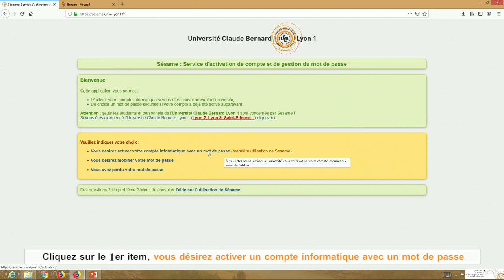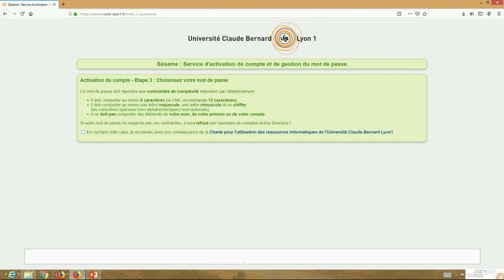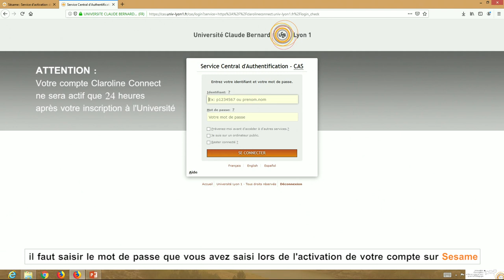Tutoriel connexion à Claroline Connect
Comment activer mon compte étudiant sur Sesame et me connecter à la plateforme pédagogique de l'Université Lyon1 "Claroline Connect"

Ces deux minutes de tutoriel vidéo permettra à l'étudiant inscrit à l'Université Lyon 1 d'activer son compte sur Sesame avant de se connecter à la plateforme Claroline Connect en moins de 5 minutes.
Il faut au préalable qu'il se munissent de son numéro INE (Identifiant National Etudiant) qui figure sur son certificat de scolarité et relevé de note du Baccalauréat.

Un grand merci à Alissa pour nous avoir concocté ce tutoriel.